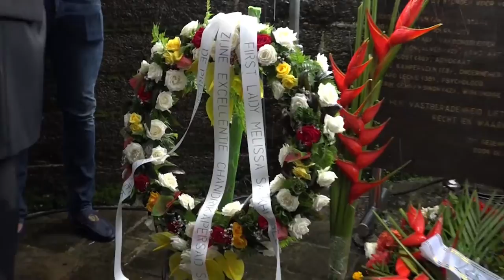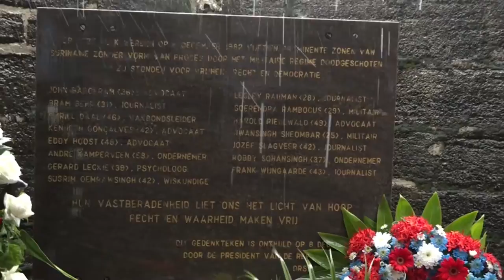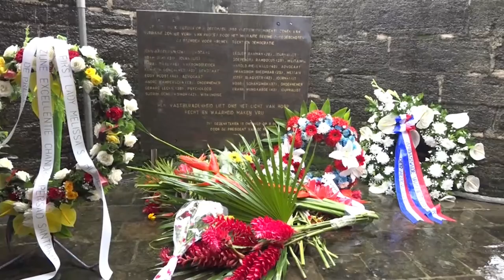08 12 2021 Kranslegging Decembermoorden 08 december 2021